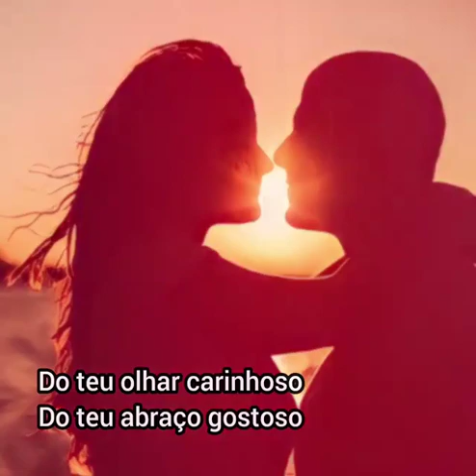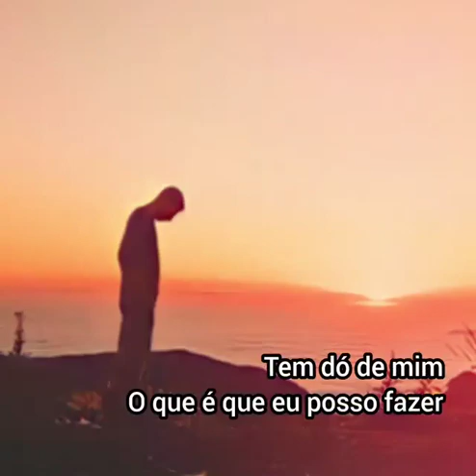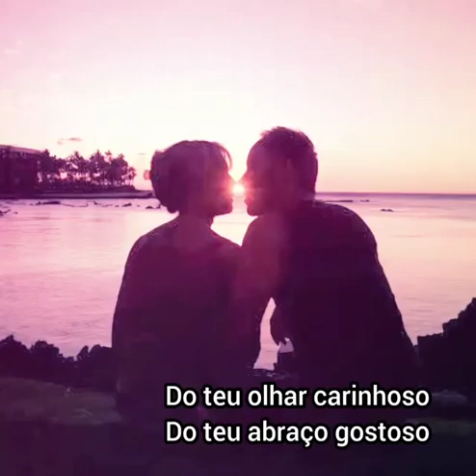MPB 🎵 DOMINGUINHOS 🪗 GOSTOSO DEMAIS (1988)